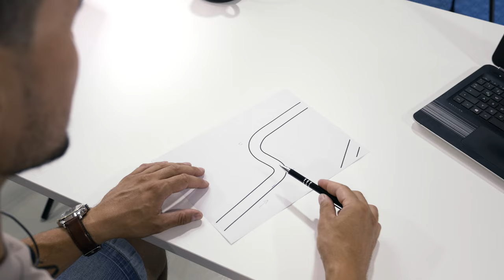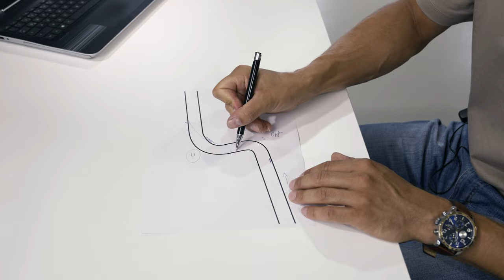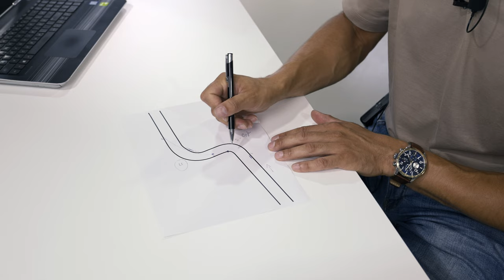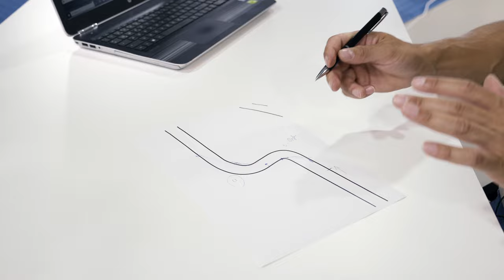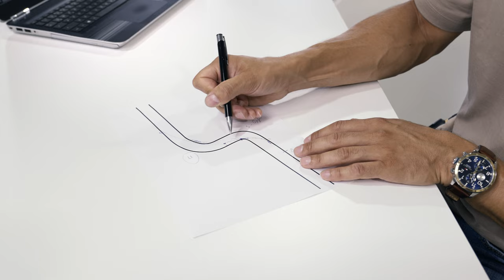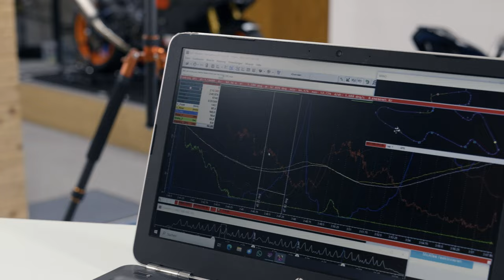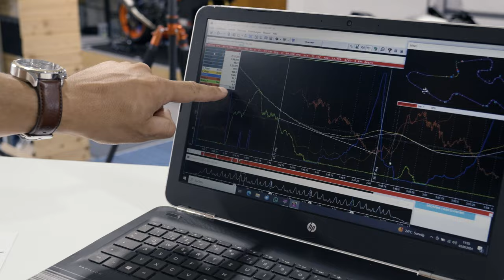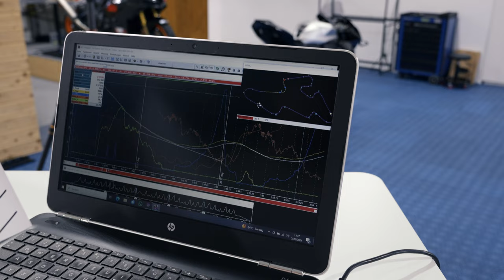Wechselkurven mit dem Motorrad | Linie, Haltung & Bedienung von Gas/Bremse